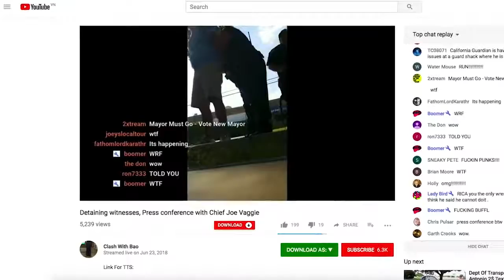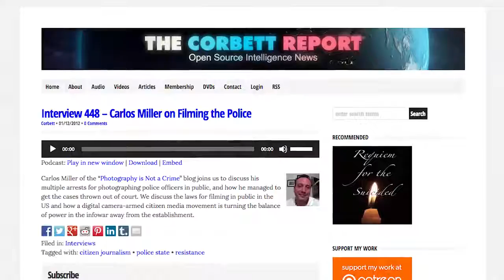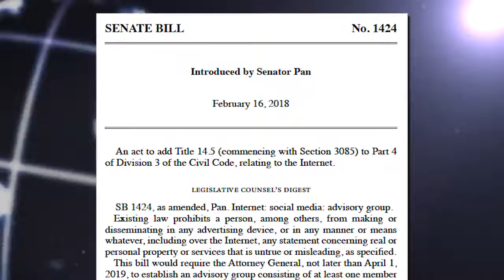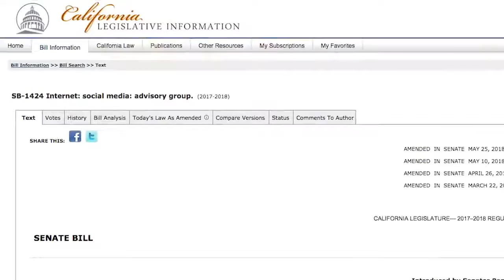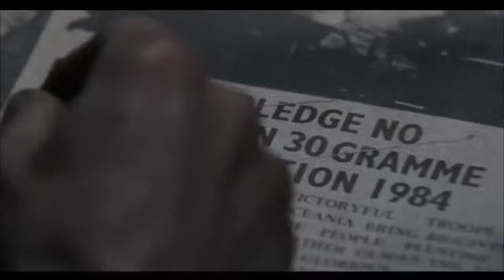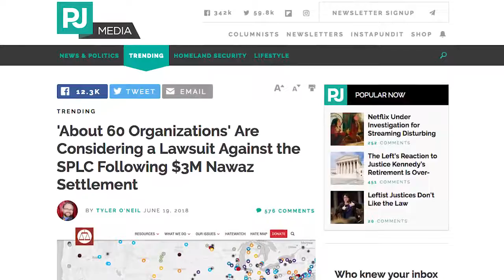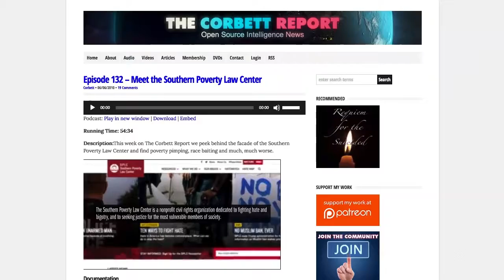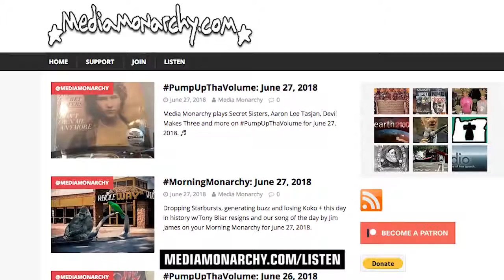Southern Poverty Law Center Settles Defamation Case, More Lawsuits on the Way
Welcome back to New World Next Week – the video series from Corbett Report and Media Monarchy that covers some of the most important developments in open source intelligence news. This week: Story #1: Police Chief Calls Press Conference and Then Arrests Everyone Who Showed Up ‘Clash With Bao’ Live Stream Carlos Miller on Filming the Police Story #2: California Considering Creating Advisory Group For Fake News With Orwellian Bill SB-1424 Internet: Social Media: Advisory Group Story #3: Southern Poverty Law Center Pays $3.4M to Resolve Defamation Case 'About 60 Organizations' Are Considering a Lawsuit Against the SPLC Following $3M Nawaz Settlement Meet the Southern Poverty Law Center The Southern Poverty Law Center has lost all credibility Hate is a Racket: SPLC Caught Funneling Millions Overseas You can help support our independent and non-commercial work by visiting Thank You.